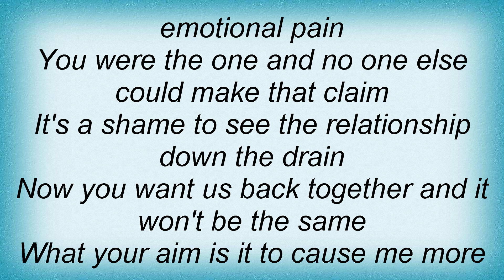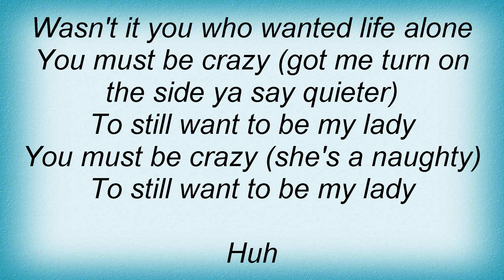Shaggy - Heartbreak Suzie Lyrics